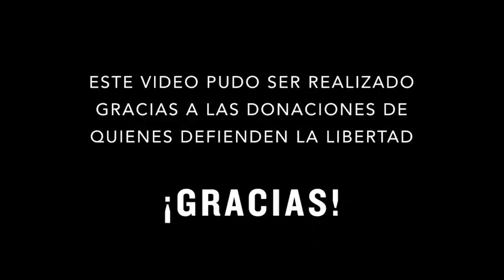El CANDIDATO que le competirá a la derecha